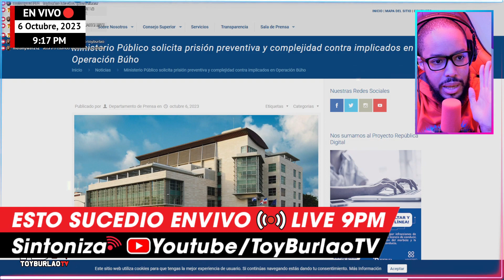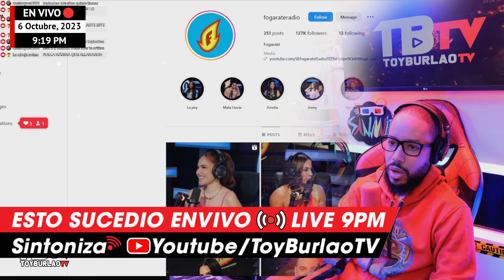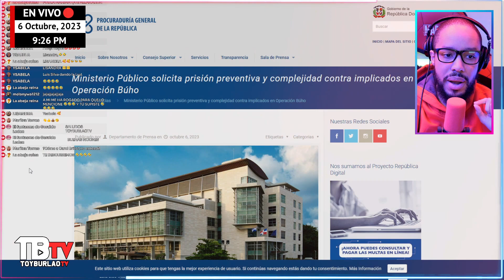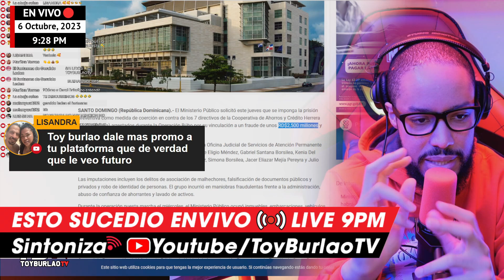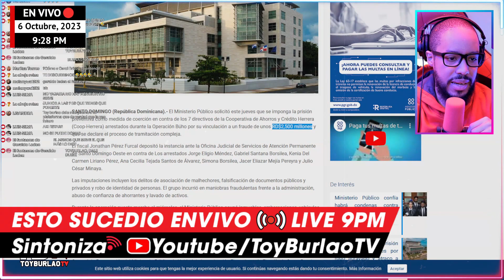CARO BRITO ALLANADA INVOLUCRADA EN OPERACION BUHO